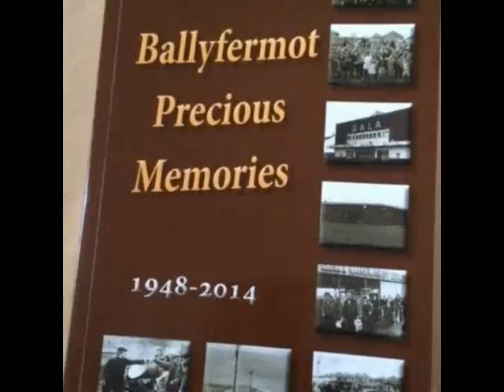Ballyfermot Man Noel Clarke shares his Ballyfermot Memories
I was delighted to meet with Noel and Kay Clarke in their home on Monday the 25th July 2016. Noel had contacted the Library previously as he had a memory he wanted to share with us. So we arranged to meet up on Saturday the 6th August and record Noel and thanks to Sean Brennan who organised to Video our meeting.

 Noel was asked to organise by Father Boland in 1950s along with other people who he named below a youth club which was Our lady of Victories (O.L.V.) and the team of helpers organise Soccer matches for the many young people in Ballyfermot.  They organised 3 Teams and played on the Football Pitches where the Dominican Convent School is today.  The Catholic Youth Council then came board.

the names Noel mentioned who worked in the parish with him

Father Paul Boland Chairman
Jim Palmer, Steven Kennedy Ballyfermot Road, Joe Jago, Mick Rafferty, Eddie Phipps, Sean Ryan, Gerry Farnan who later went on to Coach Eamonn Coghlan, Noel Clarke, Mr Donnelly, Billy Keane, Willie ?, Frank ?, Nickey Noonen, Tony Duff, George Byrne, Alfie Byrne, Paddy Morris, Jimmy Moynes, Eddie O Brien.
Noel was also the first Sacristan in Our lady of the Assumption Church form 1953 – 1955
And was there for the first mass in 15th march 1953
His duties included opening up the Church  at 6.30 am every morning for mass at 7am, and then being there for 10am mass also  Baptisms, which saw 24 children being baptised each week in 1953.  At 12am and 6pm Noel had to put on a 78rpm record to ring out the Angelus around the parish, and also organising the Sodalities, and Confraternities. Communion and Confirmation his salary was £4 Pounds per week and after 6 Months it was £6 Pounds a week.

When Noel left Dick and Eamon Cusack took over as Sacristan’s to be then followed by Jack Roche,

Ken Larkin

Ballyfermot Heritage Group